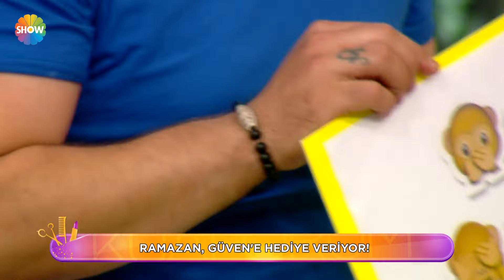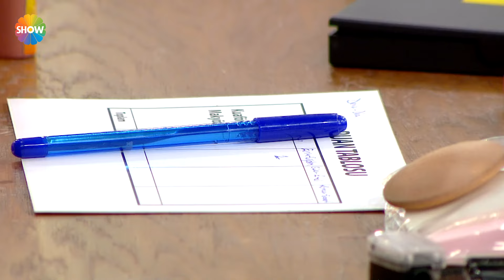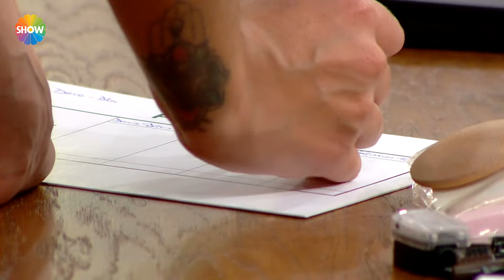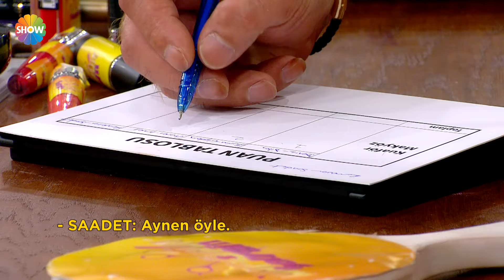Kuaförüm Sensin 21. Bölüm | (HD 2024)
Kuaförüm Sensin 21. Bölümünde; Kuaför Deniz Yiğitoğlu, makyöz Dilan Duran, model Özlem Kaygusuz’dan oluşan birinci takım, kuaför Evrim Çiğdem, makyöz Çiğdem Yaman, model Yasemin Kaygusuz’dan oluşan ikinci takım, kuaför Güven Ayhan, makyöz Emel Kızıltan, model Nevin Çubukoğlu’ndan oluşan üçüncü takım ve kuaför Ramazan Arıkan, makyöz Saadet Dinçer, model Ayça Beğen’den oluşan dördüncü takım nişan saçı yapmak için yarıştı.